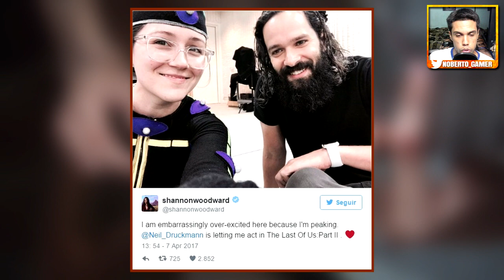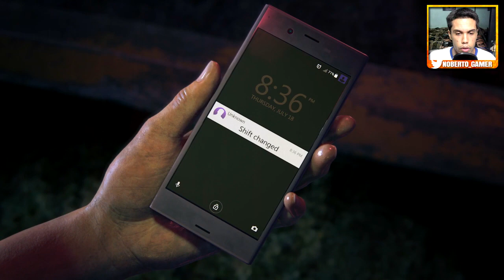Atriz de WESTWORLD em TLOU 2 / "Lost Legacy" com MAIS de 10 Horas !! - Noberto Gamer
Status: In Love With Naughty Dog !! s2 s2 s2 s2